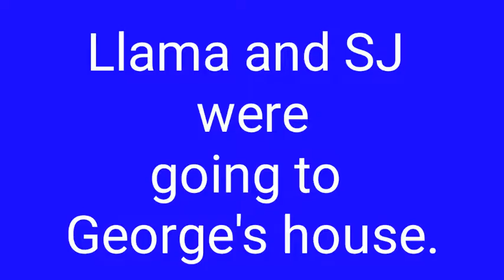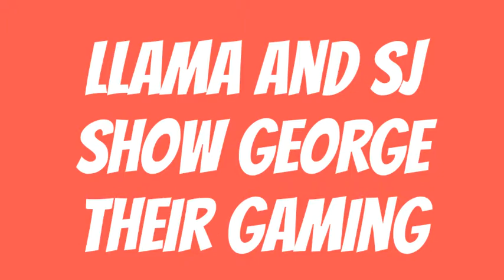What it feels like to get supernatural gaming powers !! Ft. The SJ's Program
Another collab guys!!

-Goblins from Mars - Cowboys from Mars